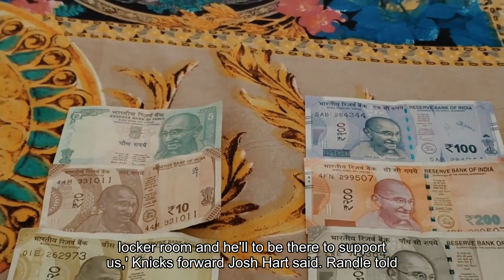Julius Randle needs surgery on right shoulder will miss the rest of New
NEW YORK (AP) — Julius Randle needs surgery on his right shoulder and will miss the rest of the season, a crushing blow for a New York Knicks team that was surging before the All-Star forward was hurt in January. The Knicks said Thursday that Randle would be re-evaluated in five months, meaning it’s unclear if he will even be ready for the start of next season. But they had focused on their possibilities for this season when Randle dislocated his shoulder Jan. 27 in a victory over the Miami Heat. The Knicks ended up 14-2 that month, tied for the second-most wins in franchise history in a month. But without Randle, and fellow starters OG Anunoby and Mitchell Robinson out for most of their games since then, the Knicks had fallen into fifth place in the Eastern Conference entering their game Thursday against Sacramento.“Tough blow for us, but we’ve just got to focus on what we have in the locker room and he’ll to be there to support us,” Knicks forward Josh Hart said. Randle told Bleacher Report he decided on surgery after re-injuring the shoulder during a full-contact workout more than a month ago — though Knicks coach Tom Thibodeau has consistently said Randle was never cleared to take contact. Thibodeau clarified after the Knicks’ victory over the Kings that Randle had been working out with controlled contact, meaning there were pads involved. He didn’t say there was a setback, but rather that Randle may have felt more soreness after some workouts. Randle was hurt when he landed hard with 4:27 remaining in the victory over the Heat when Jaime Jaquez Jr. stepped in front of him trying to take a charge on Randle’s drive to the basket. He has since been rehabbing the shoulder in hopes of avoiding surgery and returning in time for the postseason. The regular season ends next weekend and the playoffs begin April 20.“We wanted to take a look at, could we rehab it and strengthen it get it to the point where he could play?” Thibodeau said. “And we could never get there, so this is the decision.”Randle said it came after he met with multiple shoulder specialists who warned him of the danger he faced.“One said I 100% needed to get surgery. Another one said I’m at risk, but if I dislocated it again, I could damage it permanently,” Randle told Bleacher Report. “I believe in this team and wanted to give it a try. It didn’t work out, unfortunately. It’s a tough pill to swallow, but it was my only option at this point. It wasn’t getting right.”Randle finishes this season with an average of 24 points, 9.2 rebounds and 5.0 assists. He was picked for his third All-Star team days after his injury. Randle sprained his ankle late in the 2022-23 regular season, but returned in time for the playoffs. He re-injured the ankle in the Knicks’ clinching victory over Cleveland and missed Game 1 of their second-round loss to Miami. He had surgery on the ankle in the offseason and came back strong this season.